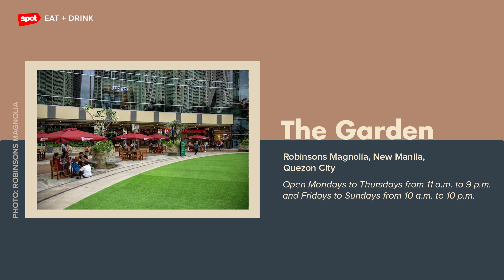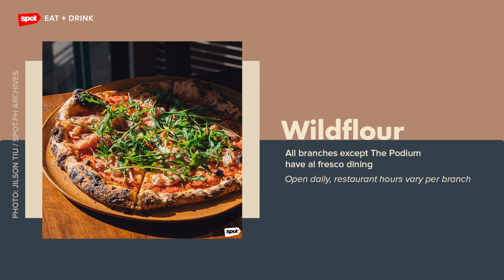Go Al Fresco at These Dining Spots With Some of the Best Food in Town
Itching to dine out? Here are restaurants where you can dine al fresco.

While you can order for delivery from practically any restaurant these days, chances are, you've been itching to dine out. If you're concerned about your safety in the midst of the pandemic, you may want to consider taking your meal outdoors. While any kind of on-site dining still poses risks—do stay home if you can—dining al fresco is thought to be safer than its indoor counterpart as epidemiologists and public health experts agree it makes for a lower risk of airborne transmission. It also allows restaurants to serve more people at a time while maintaining the necessary social-distancing protocols. If you do head out, make sure to wear a mask and wash your hands regularly!

SPOT.ph is your one-stop urban lifestyle guide to the best of Manila and beyond.